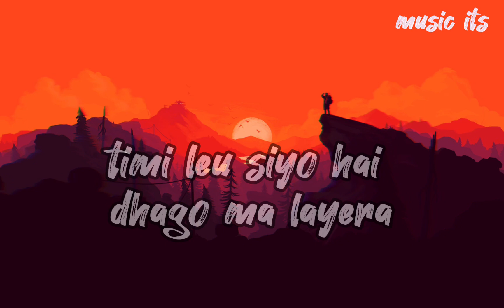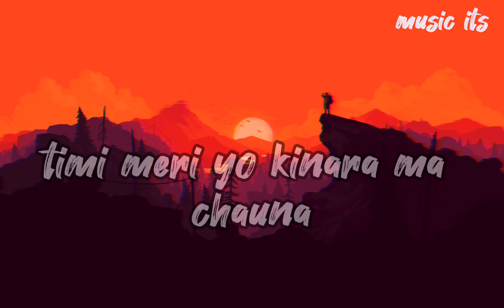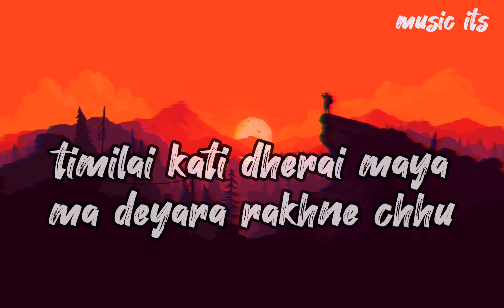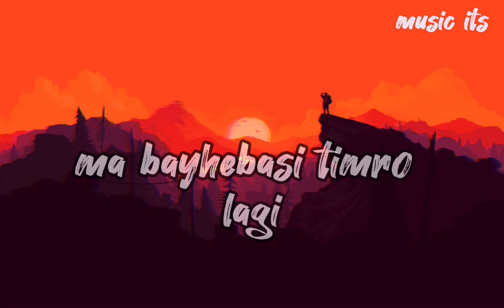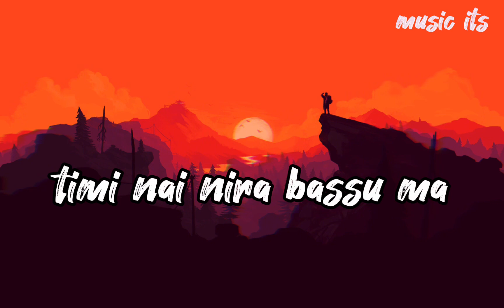Aatteri |sushant kc | official lyrics video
so hello namaste sanchai hunux sab jana
ma feri aako chu new lyrics video lera i hope hjr haru lai man pare like share and subscribe guys 🥰 yo sab tini haru ko lai ho jun afno family budi xora xori girlfriend haru bat tada hunux pardes ma hunux tini haru lagi ho and aru vanda ma ahile kuwait ma xu kuwait and hjr haru kaha hunux please comment hai family daju bhai haru i really missing all moments haru

                   SUBCRIB